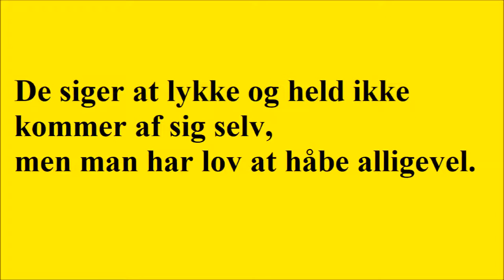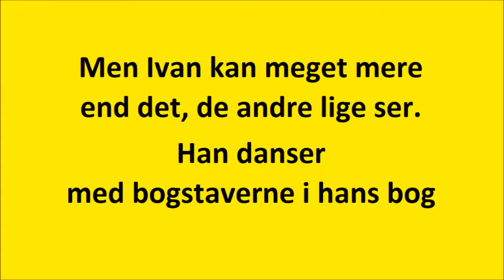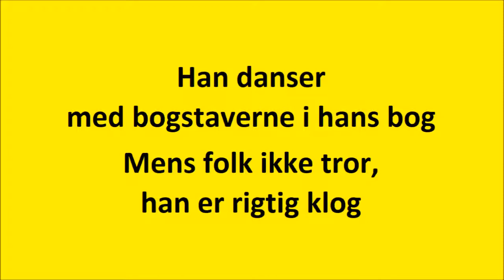Annika Aakjær ikke Zulu award - Gummi T (Hvem Ved Hvad Der Er Op Og Ned)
Sangen er fra 2012 i Animationsfilmen "Gummi T".